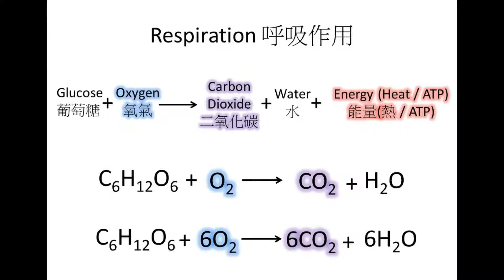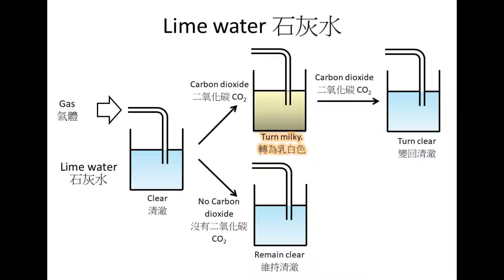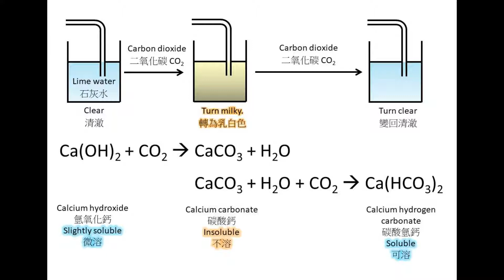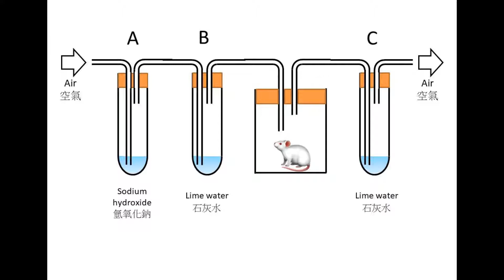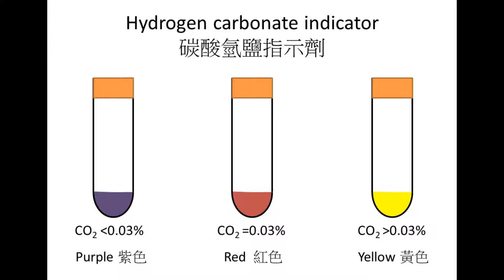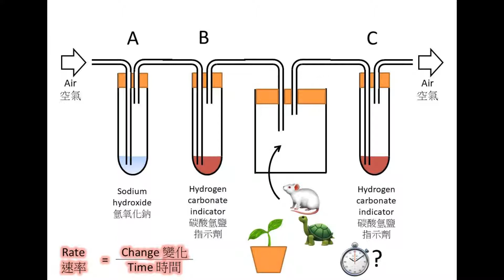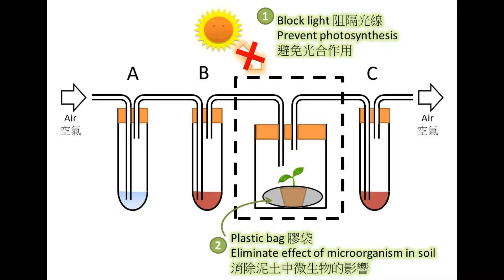DSE Bio 如何證明需氧呼吸產生二氧化碳 How to prove respiration produces carbon dioxide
光合呼吸魔法陣 9